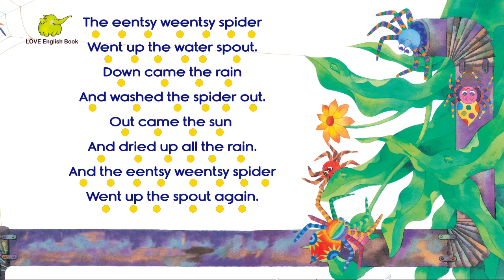16 Eentsy Weentsy Spider Lyrics